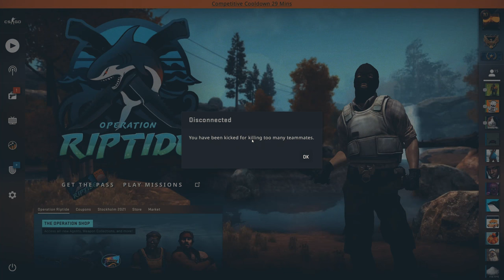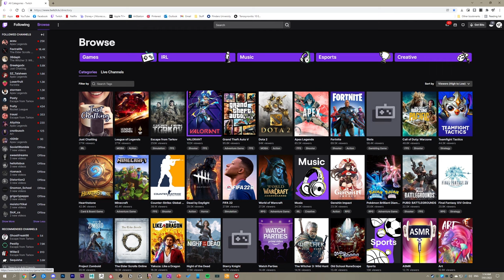floppy's big day out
Floppy goes on excursion, with backpack on, lunch in his lunchbox and teamkills in his killfeed.

(dance emoji)